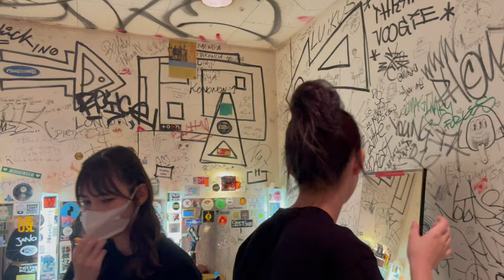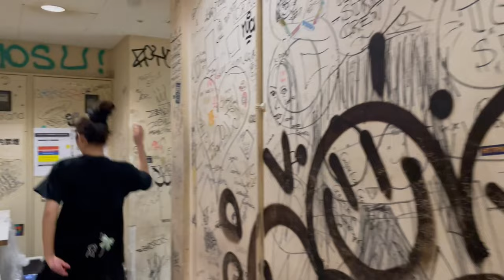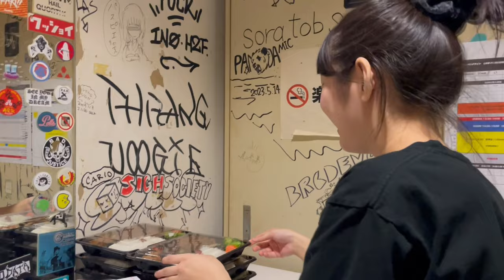【Vlog】ハロウィンツアー2023の裏側に密着してみた🎃東京公演編🎃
先月行われたLiVE PARK2023東名阪ツアー「マジカル・ハロウィン・パーティ」の裏側密着！
3週連続でお届けいたします！今回はラスト！東京公演です！

［👥］member
沖口優奈🤍

［💿］new single
「めろめろーりんぐ」mvはこちらから↓